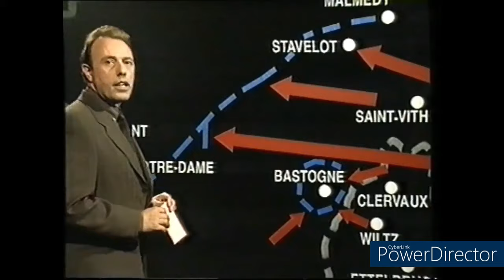Attaque sur Noville et le périmètre de Bastogne: L'étau se resserre. (English subtitles)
Les 19 et 20 décembre 1944, la Team Desobry de la 10th Armored Division renforcée par le 506th PIR, reçoit pour mission de défendre Noville autant qu'ils le peuvent, afin de permettre à la défense de Bastogne de s'organiser en retardant l'encerclement allemand. En effet, la poussée allemande venant du nord est irrésistible. Dans ce but, William Desobry, à la tête de ce groupe, est autorisé à recruter tous les hommes qui passent par là. Il refuse cependant de prendre les trainards car leur état mental et physique auraient été plus un handicap qu'un avantage. Lorsque Desobry demanda à son commandant, le Colonel William Roberts s'il pouvait se replier quand il en ressentira la nécessité, ce dernier lui répondit:
" Vous êtes jeune et demain matin, vous serez probablement nerveux Au milieu de la matinée, il vous viendra probablement l'idée qu'il vaudrait mieux quitter Noville. Dès que cette idée vous traversera l'esprit, rappelez vous que je vous ai dit de ne pas vous replier sans que je vous en aie donné l'ordre!"

Au prix de lourdes pertes, ces hommes vont parvenir de façon héroïque, à détruire une trentaine de chars et infliger entre 500 et 1000 pertes aux Allemands. Plus de 500 Américains seront blessés ou tués dans cet affrontement qui constituera un sursis crucial pour la défense de Bastogne.

Témoignages:

Major William R. Desobry (10th Armored Division:
Né à Manilles (Philippines) en 1918, il est fils de militaire de carrière. Il est considéré comme un rebelle car il choisit de s'inscrire à l'Université de Georgetown en section science, plutôt que d'opter pour West Point, comme la tradition familiale le voudrait. Il est diplômé en 1941 et intégré à la ROTC (Reserve Officer's Training Corps). Malgré son bagage militaire plus faible que d'autres, il est déployé comme commandant du 20th Armored Infantry Bataillon grâce à ses capacités exceptionnelles de meneur d'hommes. Ce groupe mixte composé de 325 hommes et une quinzaine de chars sera désormais nommé "Team Desobry".
Lors de la Bataille des Ardennes, Desobry fut chargé de la défense de Noville et permit à la 101st Airborne de prendre position dans le périmètre. Il fut blessé par un tir de 88 allemand et conduit inconscient dans un hôpital de campagne. Lorsque l'hôpital fut pris par les Allemands, il devint prisonnier de guerre. Il sera libéré au printemps 1945.
Desobry pousuivit sa carrière militaire jusqu'en 1975. Il participa à la guerre du Vietnam ou il fut notamment assigné à la formation de l'armée du Sud Vietnam. IL commandera par la suite la 1st Armored Division. Il est déc"dé en 1996, à l'âge de 78 ans.

Colonel Harry W Kinnard II (101st Airborne):
Né en 1915 in Dallas (Texas), il est diplômé de West Point en 1939. Il était présent lors de l'attaque japonaise de Pearl Harbor qu'il tenta de défendre à l'aide d'une mitrailleuse. Il rentrera dans la 101st Airborne avec laquelle il saute en Normandie en juin 1944. Il sera par la suite décore de la Distinguished Service Cross suite à son héroïsme les de l'Oprération Market Garden. C'est lui qui suggéra à McAuliffe d'officialiser le juron qu'il venait de proférer quand les Allemands demandèrent la reddition de Bastogne. Le fameux "NUTS" venait de naître!
Il poursuivit sa carrière militaire jusqu'en 1969. Il commanda plusieurs opérations lors de la Guerre du Vietnam et fut un des pères de l'Aérobmobile moderne, et l'utilisation des hélicoptères comme transports de troupes en remplacement de l'utilisation de parachutistes.
Il est décédé en 2009 à l'age de 96 ans.

Frank Menard (101st Airborne):
Né en 1921, originaire de Lafayette en Louisiane, il va servir dans la 101st Airborne et sautera en Normandie, aux Pays-Bas et participera à la Bataille des Ardennes. Peu d'autres infos à son sujet sont disponibles.
Il est décédé en 2011 à Lafayette, à l'âge de 90 ans. Son interview en français est vraiment saisissante, et la preuve que les cajuns parlaient encore le français entre eux, au sein de la plus grande nation anglophone au monde.

Cecilie et Andrée Istace - Lutgen:
Ces deux civiles sont respectivement l'épouse et la fille de Auguste Lutgen, assassiné à 45 ans parmi six autres innocents. Auguste Lutgen est le père de Guy Lutgen, ancien ministre et Bourgmestre de Bastogne, et le grand-père de Benoit Lutgen, actuel bourgmestre de Bastogne.
François et Félix Deprez font également partie des victimes. Ces derniers sont le père et l'oncle de Pierre Deprez, ancien ministre et eurodéputé.